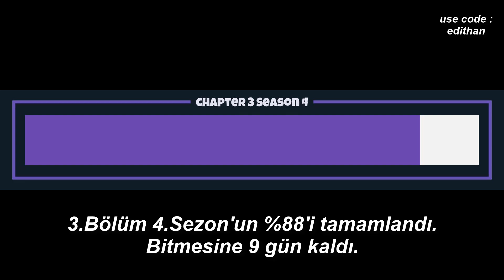Bugün Fortnite'da Neler Oldu? - 24 Kasım 2022